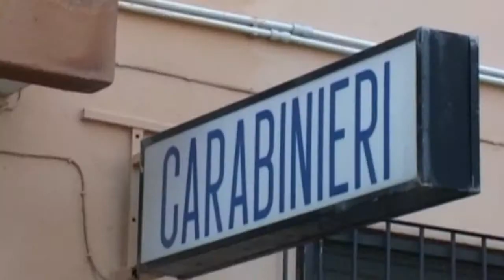Controlli CC Siniscola per festività capodanno 03 01 18